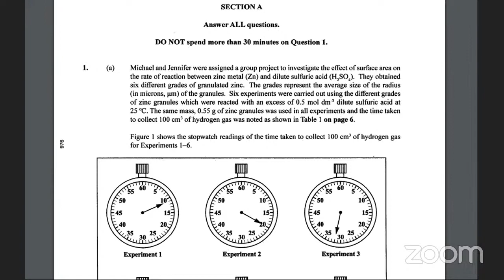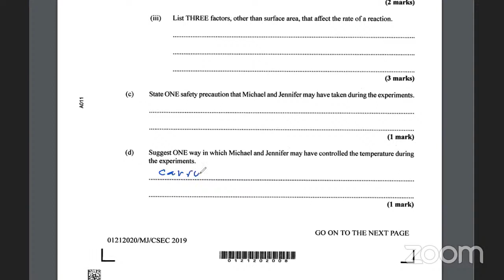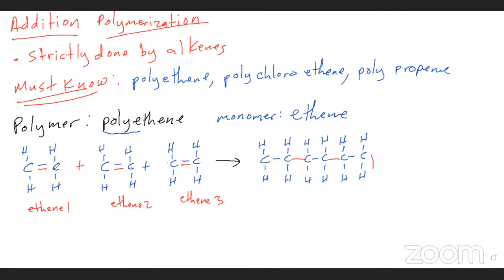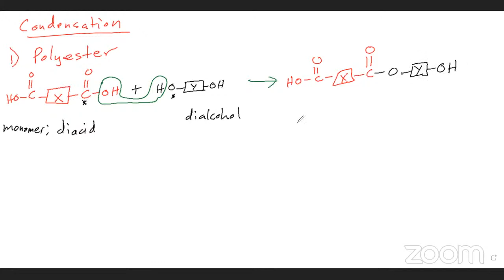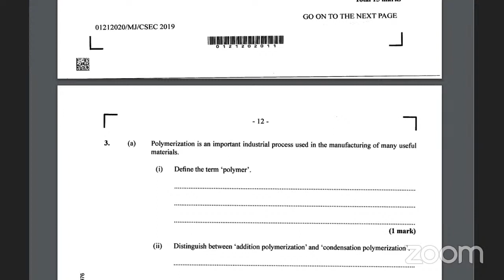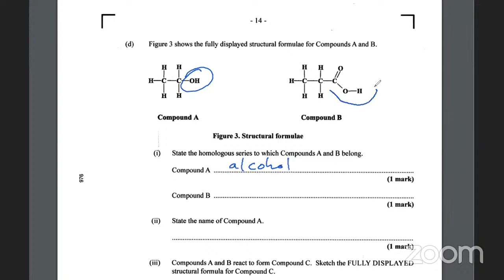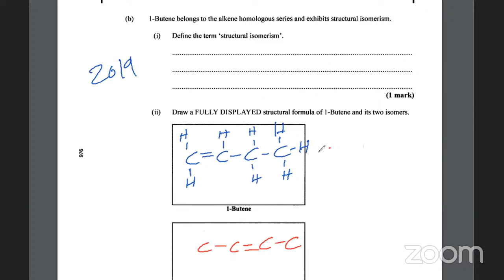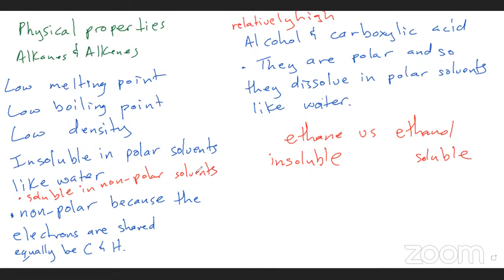Polymerization, parts of CSEC Chem 2019 June paper 2